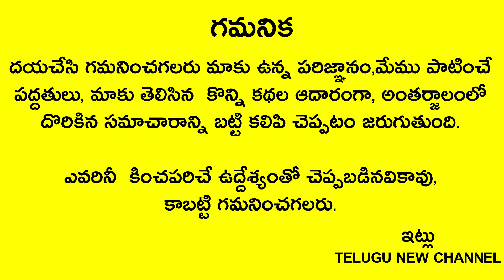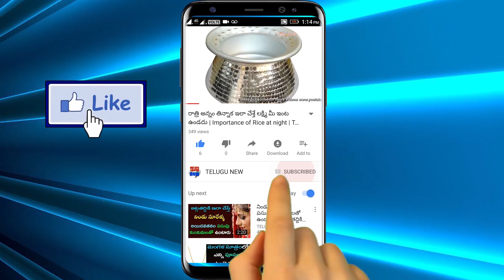రేపుఆదివారం పౌర్ణమి ముందు రోజు రాత్రికి 2కర్పూరం బిల్లలని ఈ ప్రదేశంలో పెడితే డబ్బు సంపాదనపెరుగుతుంది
Telugu New

రేపు ఆదివారం పౌర్ణమి ముందు రోజు రాత్రికి 2కర్పూరం బిల్లలని ఈ ప్రదేశంలో పెడితే డబ్బు సంపాదన విపరీతంగా పెరుగుతుంది